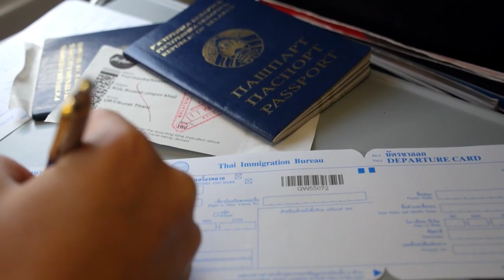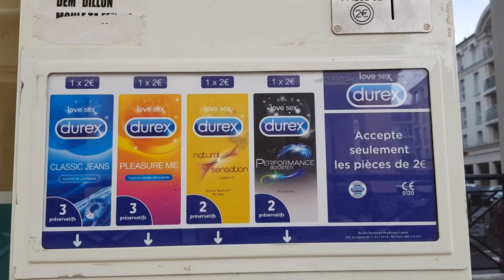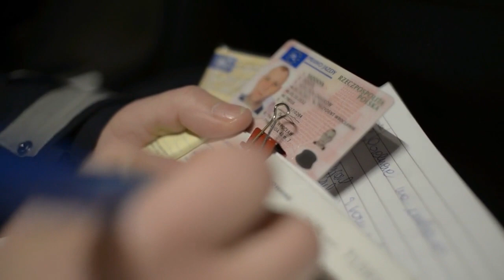ऐसा सिर्फ फ़्रांस में होता है | France Ke Bare Mein Jankari Hindi Me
About This Video:
In this video, we have told you about one of the most wonderful countries France, in the world and have given information about why this country is called the country of beautiful girls.